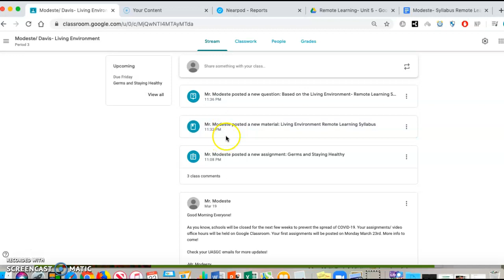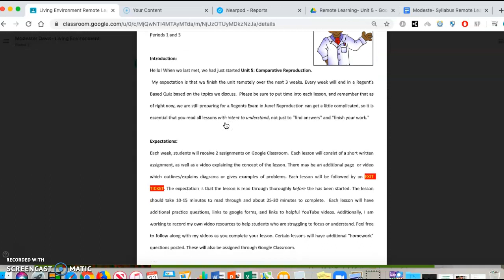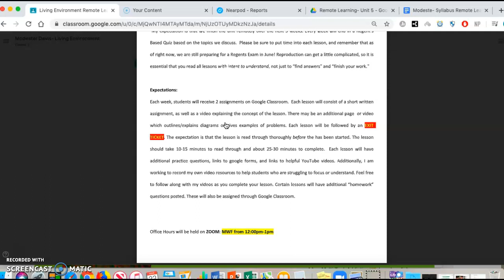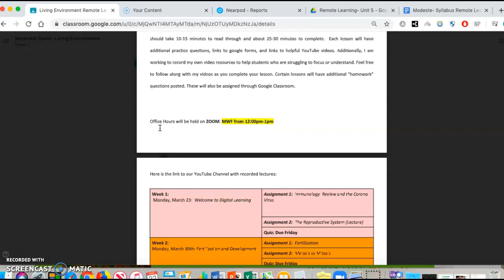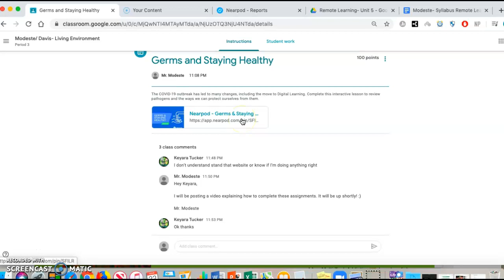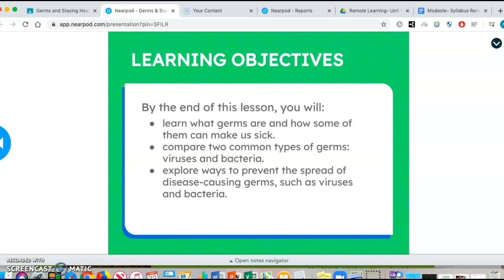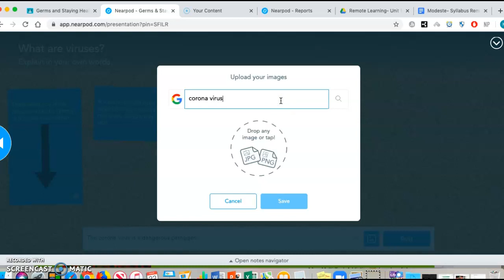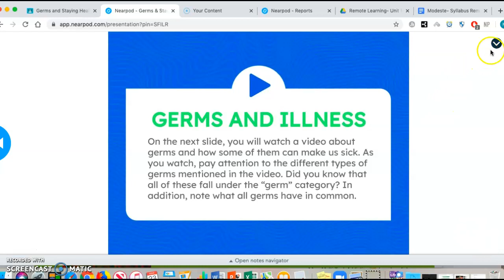Welcome to Digital Learning 2020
This video is to introduce my students to our Digital Learning Platform.